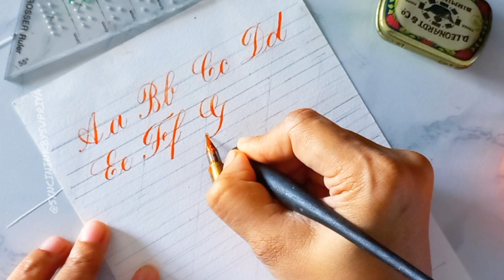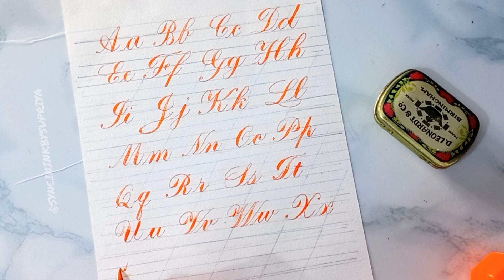copperplate calligraphy beginners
copperplate calligraphy beginners |Copperplate Calligraphy youtubevideo @syncininkbysupriya

calligraphy flourishing tip
flourishing calligraphy
copperplate calligraphy &  lettering tutorial
is copperplate calligraphy hard
how to do easy calligraphy letters
copperplate calligraphy alphabet
copperplate guidelines
copperplate calligraphy
copperplate handwriting
copperplate calligraphy beginner
Copper plate ka chitra
copperplate calligraphy a to z
copperplate calligraphy pen
aayu pihu show
copperplate mp3
copperplate calligraphy
with normal pen
HOW TO WRITE
flourishing calligraphy
flourishing calligraphy a to z
flourishing calligraphy tutorial
flourishing calligraphy lettering
calligraphy flourishing techniques
flourish calligraphy alphabet
turkish flourishing calligraphy
calligraphy calligrapher caligraphyartist
spencerian calligraphy
spencerian handwriting
spencerian penmanship
spencerian script tutorial
spenserian stanza
spencerian writing
spencerian handwriting alphabet
spencerian penmanship how to hold pen
spencerian ruler
spencerian alphabet calligraphy beginners
calligraphy calligraphy for beginners
calligraphy masters
calligraphy writing
calligraphy kaun se
categories me aata hai
calligraphy letters a-z
calligraphy paper
calligraphy tutorial with
normal pen
calligraphy arabic
calligraphy  pen
how do you write in copperplate calligraphy
What are the rules for copperplate calligraphy
How to do calligraphy A to Z copperplate
Is calligraphy a talent
Which calligraphy style is best
What pen do you use for Copperplate
How long does it take to learn Copperplate
How can I start calligraphy
Is calligraphy a good hobby
What are the 4 types of calligraphy
How to learn calligraphy in 5 minutes
Is calligraphy a skill or talent
Which calligraphy is best
5 BEST PRACTICES CALLIGRAY
Art & Craft

Thank you so much all of you for watching my video ❤️ 📹 🫶